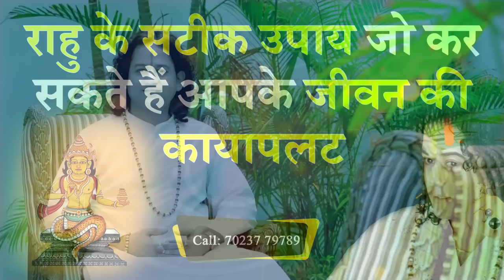राहु के सटीक उपाय जो कर सकते हैं आपके जीवन की कायापलट - Shunya Prabhu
In this video -राहु के सटीक उपाय जो कर
सकते हैं आपके जीवन की
कायापलट -  Shunya Prabhu

If you are facing any type of problems in your life.

Shunya Prabhu
Shunya Prabhu
Shunya Prabhu Latest
Shunya Prabhu New Video
Shunya Prabhu Latest Speech
Shunya Prabhu Hindi
Shunya Prabhu ji is the epitome of enlightenment. He is one of the most renowned spiritual gurus of the modern world. His compassion for every human being, wisdom of the world, willingness to cure the sufferings and foremost, the knowledge of the Supreme power have earned him the love and respect of Lakhs of followers in India and across the Globe.
His teachings are based on traditional knowledge, evaluated on scientific and logical parameters and backed by research and evidence.
Hence, his holiness is able to uncover divine secrets in a logical manner and in turn, share his findings with the World in a simplified manner.
His expertise and intense knowledge of occult sciences such as Philosophy, Mysticism, Spirituality, Astrology, Tantra, Ashtang , Ancient Indian Sciences along with his psychic powers and studies of different religions of the World have inspired him to develop a dynamic and effective approach to solving problems and enriching people’s lives. His philosophy endeavors to banish suffering of any kind and promote peace and harmony through spiritual knowledge, discourses and maha-yagyas. His solutions for psychological, physical, familial and financial challenges encompass all faiths and religions. His vision and life experiences enable him to make solutions which are spiritually progressive, easily permeated and pragmatic.
The nectarine of his teaching is manifested in spreading the message of DHARMA and RIGHTEOUSNESS. In the present dilemma in which the man feels inflicted and threatened, Prabhu ji shows the glorious path to salvation through his teachings and also by wiping out the ignorance prevalent in the society. As a crusaders he has shouldered the responsibilities of eradicating all evils.
As a true “karmayogi” and “dharmayogi”, he is unrelenting in his endeavor for the unity and solidarity of not just societies but also different nations because the lines of control have been etched on Mother Earth by humans and not by God . As a staunch defender of secularism, he works across the globe for the social and economic advancement of the under- privileged.
Scores have been touched and healed by the mere touch of his Holiness Shunya Prabhu ji. Many have witnessed visions through him which they consider as miracles and acts of divinity. In all humility, Shunya Prabhu ji refuses such achievements and is all praise for the Parampita Parmeshwar for empowering him and strengthening his noble deeds.
A powerful orator who is well versed in religion and politics, Shunya Prabhu possesses sharp intellect, unique memory and superb wisdom. He is capable of ascertaining and discerning reality through logic and reasoning. Shunya Prabhuji is an expert in reconciling the scriptural with the logical. In short he is a UNIVERSAL FRIEND.
His Vision is that of a modern, self - reliant and dynamic universe. His personal interest and his unflinching commitment to the cause of spiritualism has been responsible for the creation of “DHYANTANTRA FOUNDATION “ a fusion of ancient and modern, eastern and western, touching every aspect of life.